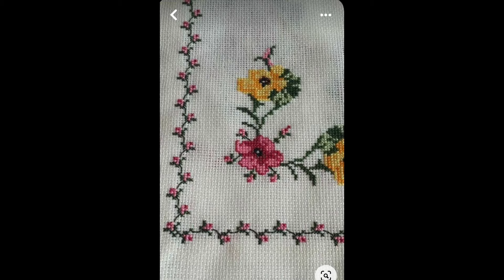Yeni model/💫💯/Etamin kanaviçe modeller//💫💯etamin kanaviçe yatak odası modelleri🪡🪡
Description
top trending latest and outstanding easy cross stitch  patterns designs and ideas
Marvelous Cross Stitch Patterns For Everything